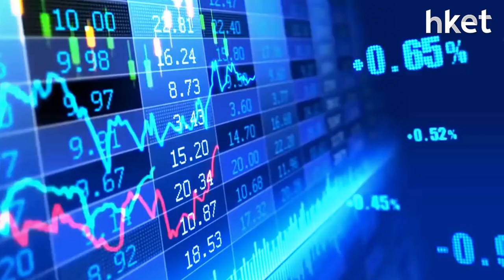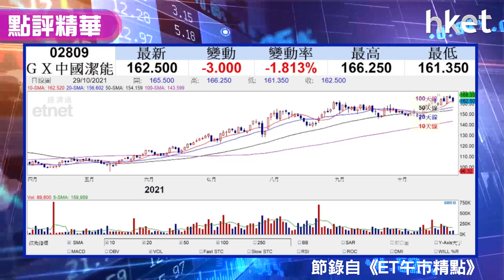【潛力股精選】李偉傑：中國潔能（02809）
全球聚焦下周氣候峰會，新能源繼續成為投資市場焦點。獨立股評人李偉傑建議投資者留意GX中國潔能（02809），想知買賣策略，立即點擊收看／收聽。

Time code:
00：07 - 港股市況速報
00：50 - 恒指下試50天線 11月初消息面多
03：02 - 比亞迪績後跌穿300元 大行反唱好最牛看400元
06：08 - 國際油價續看好 三桶油績後怎部署？
09：13 - 股票推介：GX中國潔能 （02809）
10：51 - 港股早市速報